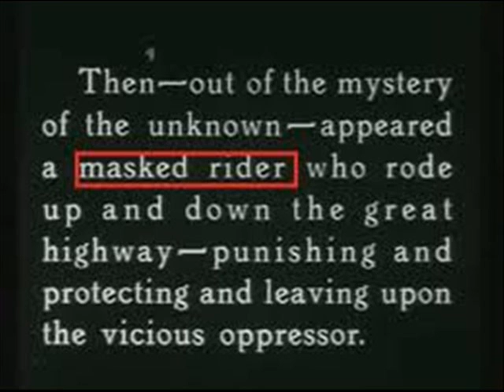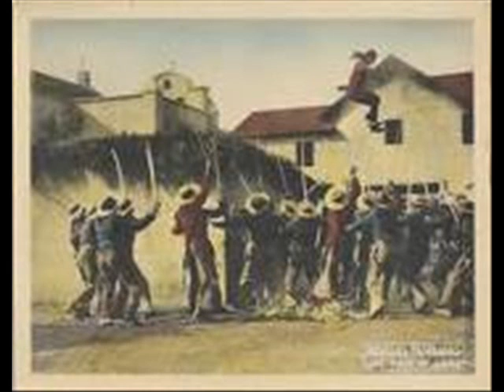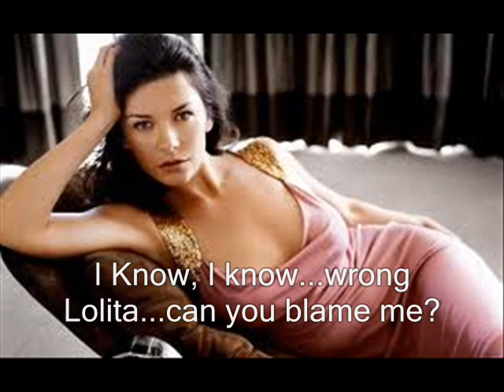The Mark Of Zorro-Overture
The Overture from my original score for the 1920 Fairbanks silent classic. This was originally composed for performance on theatre organ; I orchestrated it out using my Ersatz Orchestra. It consists of the two main motifs I composed, "action-y"  for Zorro,  and a love theme for his paramour, Lolita. It follows the typical Hollywood leitmotif ABA form, with love theme in the middle. It's my favorite movie to accompany on theatre pipe organ, and my score has been very well recieved. I montaged some stills from the movie, plus one or two surprises. I hope you enjoy this little thang of mine!